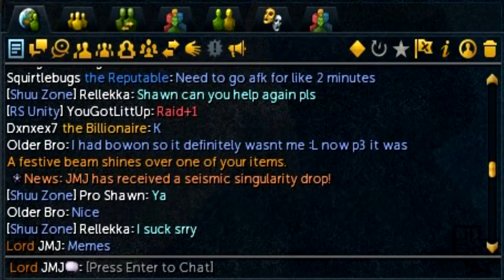Road to IFB Episode 11 : The Elder Kiln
Not much to say about this one, already had some luck at GWD2 now so  also not far till episode 12!